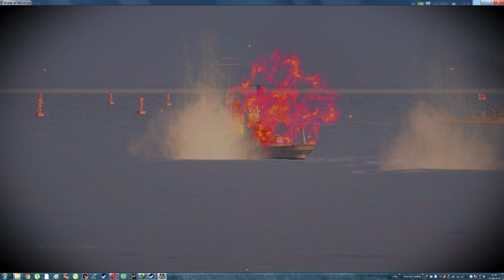World of Warships